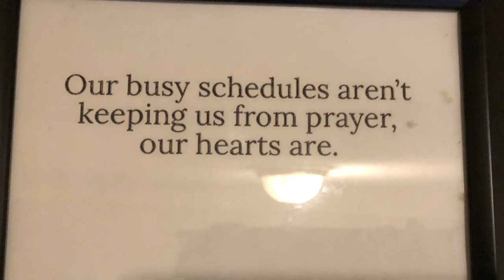DISCERNING THE WILL OF GOD FOR YOUR LIFE || ENTHRALLING SERWAA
Hi there. I'm very elated to be here finally. I'll be sharing with you about my faith, education, career, and a sprinkle of the life I am privileged to live.
This video is to let you know that God called you to fulfill your purpose and destiny. He has and will never give up on you so don't give up on Him. He is able. Moreover, I will be sharing with you the 8C’s(ways) that can help you to discern/discover the will of God for your life such as contentment, conscience, godly counsel, and what have you.
0:00 Intro
1:00 8 ways to discern the will of God for your life
10:13 Conclusion and Prayer

"God is not human, that he should lie, not a human being, that he should change his mind. Does he speak and then not act?  Does he promise and not fulfill?"

I have more educative and fun videos coming your way.